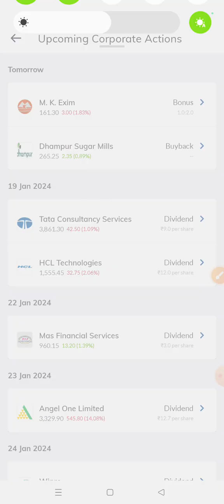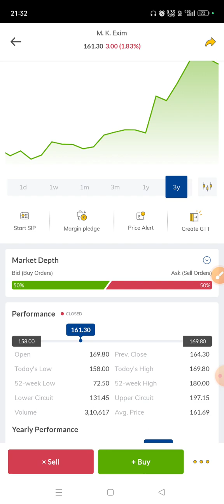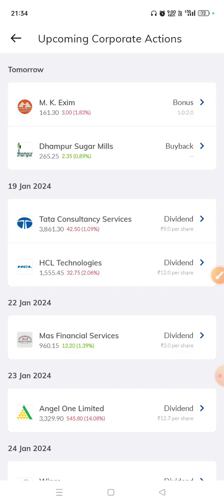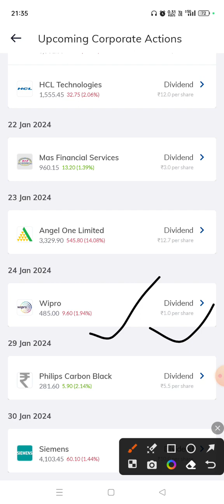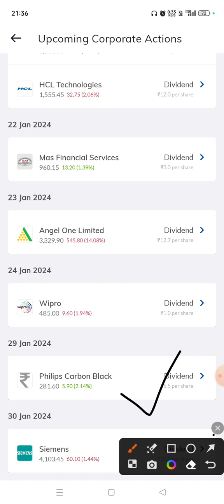Dividend मिलेगा ₹10@/Share🔥 🔥Bonus and Buyback From 17Jan- 30th January 2024. Earning Tips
Dividend मिलेगा ₹100/Share🔥 🔥Bonus and Buyback From 17Jan- 30th January 2024. Earning Tips from share market.

I have explained some corporate actions which will start from tomorrow onwards in share market,